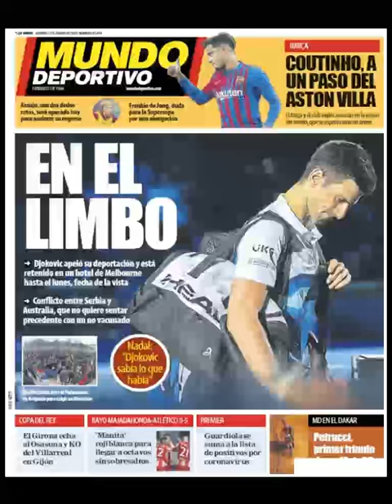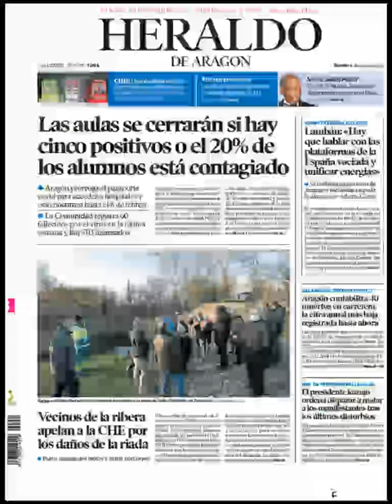Noticias Sábado 8 Enero 2022 Portadas Titulares Diarios Periódicos España Spain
Principales Titulares de Noticias en Portadas Diarios Periódicos Españoles del Sábado 8 de Enero de 2022 ¿Que le Parecio este día?